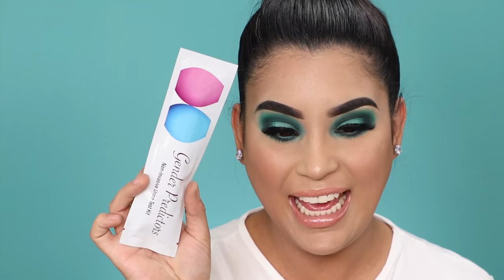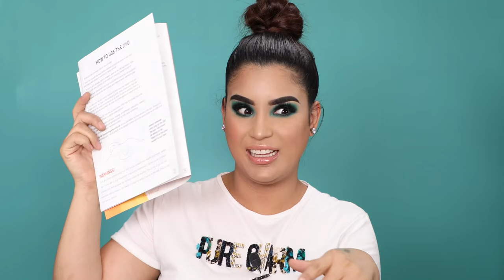Productos Extraños para Embarazadas I ROCCIBELLA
Productos raros de embarazadas  donde les mostrare un colchón.

😘Sigueme 😘